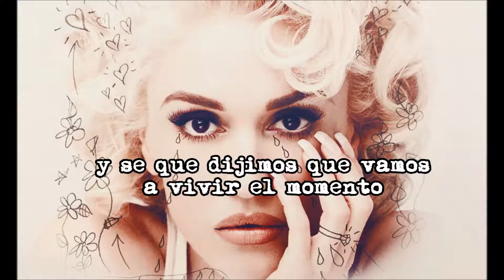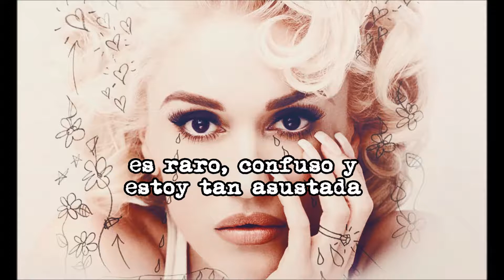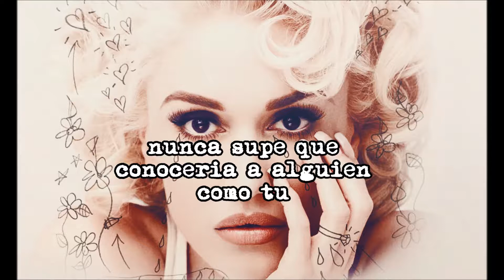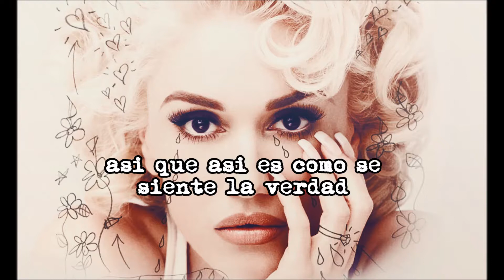Gwen Stefani - Truth (subtitulado en español)